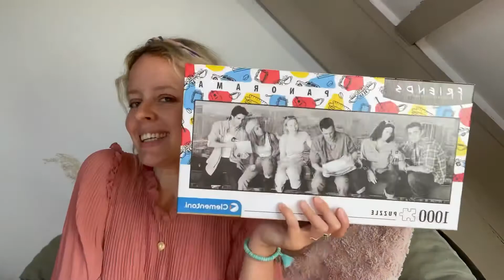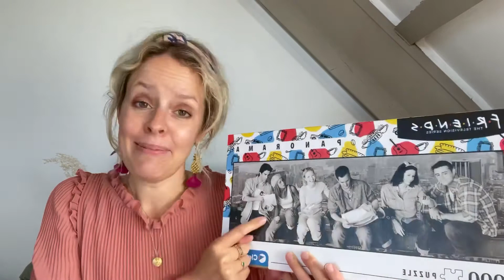Mes favoris du moment : été 2021( paueme, nutribullet, perles heshi…)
Active les notifications en cliquant sur la 🔔  juste au dessus pour voir toutes mes vidéos !

- Poulpeo: Profite de 5€ de bienvenue avec mon code de parrainage Poulpeo : h9emab

X.O.X.O

Delphine♡